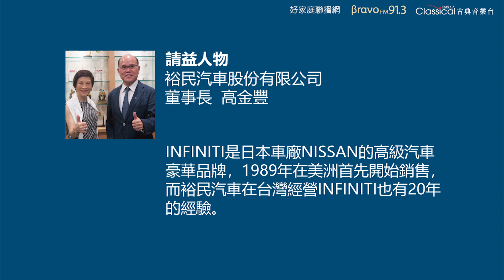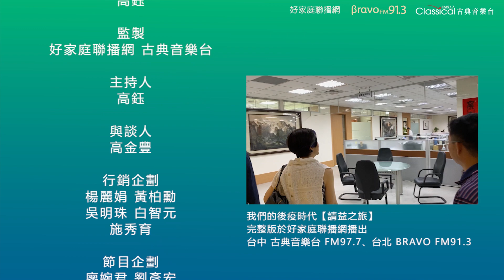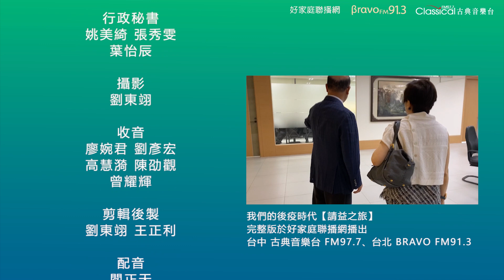【讓國學哲理凌駕於疫情之上】裕民汽車股份有限公司董事長 高金豐(2021-0108預告)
🎧裕民汽車是裕隆日產在台灣中部地區的汽車經銷商，公司成立迄今已滿20年，不僅以人為本、誠信熱情、團隊合作、創新發展為經營理念，更每月辦理管理者智慧班，特聘曾任教於東海大學的魏元珪教授，講授‹管子/老子/孫武/大學/中庸/呂氏春秋/曹操管理哲學/論語/荀子/易經›課程。面對疫情衝擊，一家企業的掌舵者，如何以願景及終身學習的堅毅力，讓裕民汽車成為人才養成與營運高績效著稱的汽車公司？

📻1月8日週五，晚間六點《請益之旅》特別節目，由好家庭聯播網董事長-高鈺主持，邀請裕民汽車股份有限公司-董事長 高金豐，分享「讓國學哲理凌駕於疫情之上，裕民汽車的經營之道」，精采節目，邀您準時收聽。

鎖定播出時間，我們空中見！

📻【請益之旅】 主持人：高鈺

🎧收聽方式：
1. 好家庭聯播網-廣播電台線上收聽
👍中部地區：
Classical FM97.7 台中古典音樂台
👍北部地區： 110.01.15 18:00播出
Bravo FM91.3 台北都會音樂台

2. 手機線上直播收聽 ☛ (網頁最上方)

☉－－錯過首播：
「古典音樂台」官網，隨選隨聽 ☛ (1月8日 19:00開放)

加入古典音樂台，找我們聊天